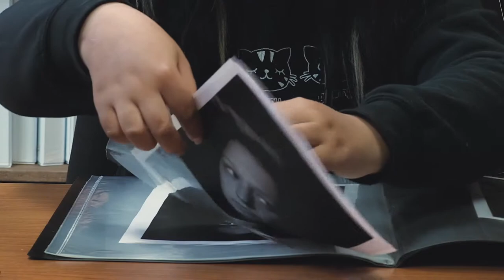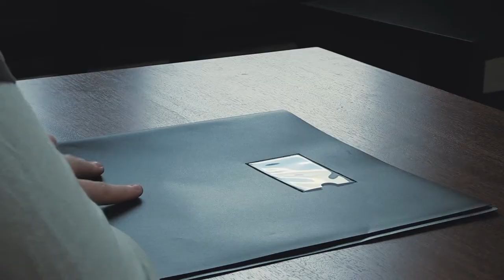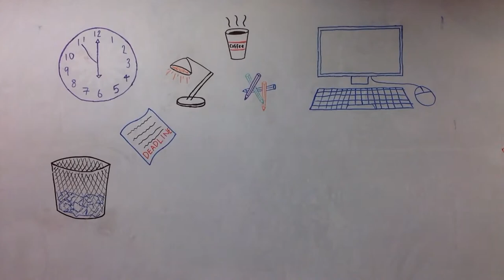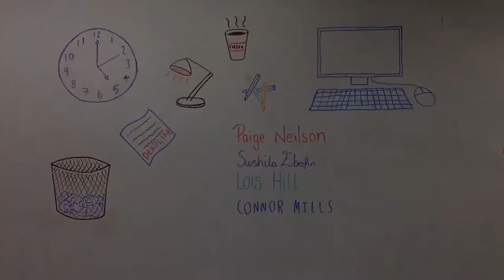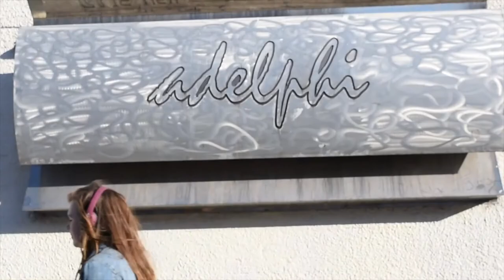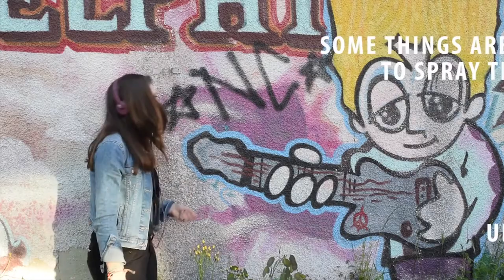Paige Neilson Portfolio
This is my online video portfolio for Kingston University. The first two short films are collaborations from when I took part in the BFI Film Academy, and the third is my own project.